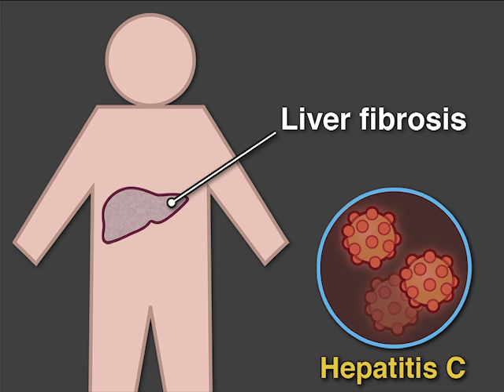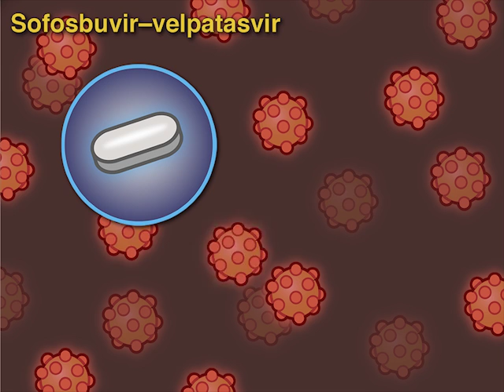A Simple HCV Treatment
Chronic hepatitis C virus infection causes progressive liver fibrosis, which can lead to cirrhosis and hepatocellular carcinoma. Is there an effective oral regimen? New research findings are summarized in a short video.

See the NEJM article, "Sofosbuvir and Velpatasvir for HCV Genotype 1, 2, 4, 5, and 6 Infection"